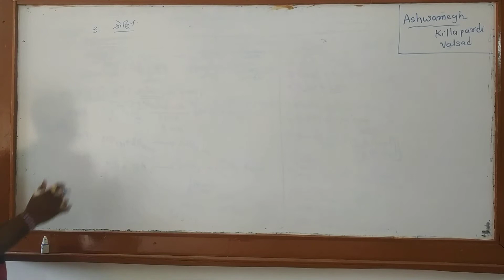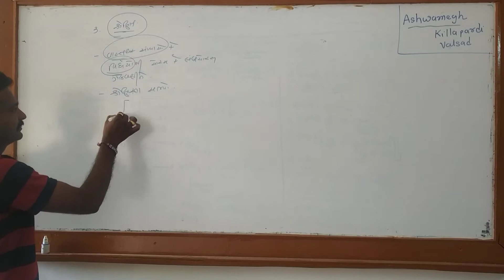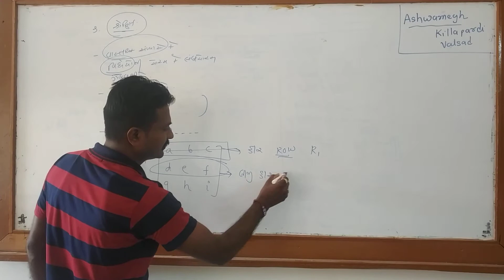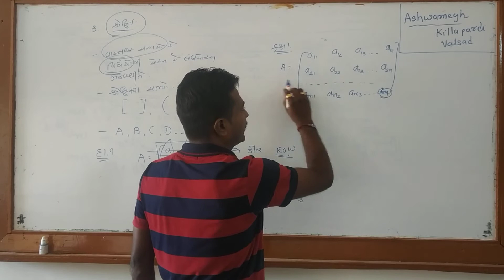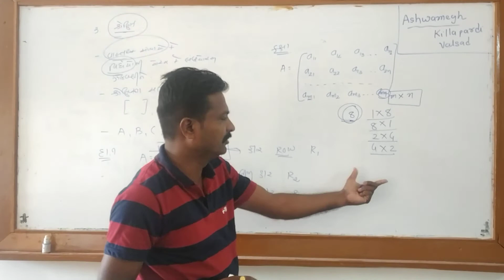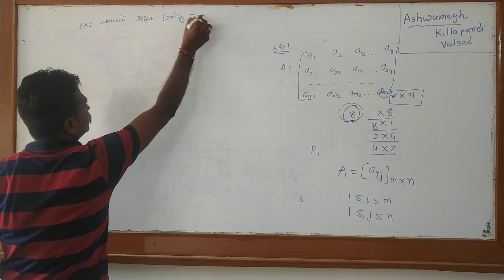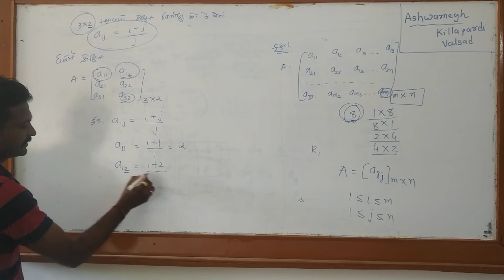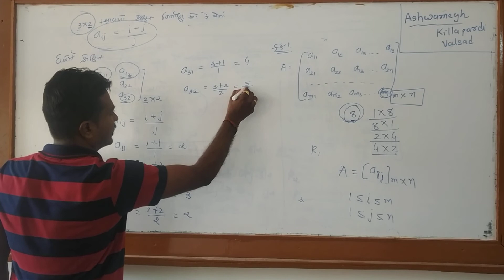Shrenik ,sharuat ncert -By HM SIR part -1 (G)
Std 12 maths by harshad sir